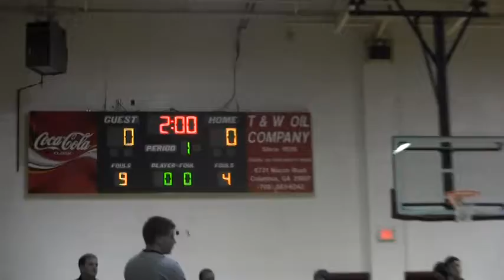Ralph Hogan vs Wetumpka part 2